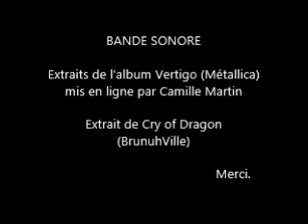Virée moto au Pas de la Case (Andorre)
21 décembre 2014 (et pas le 22 !!!)
Bien équipés, on peut faire de belles balades l'hiver !
Pour faire près de 400 km à une moyenne de 4°C, j'ai mis des chaufferettes dans les gants, les bottes et même sous le casque XD ! Hé oui, j'ai pas de poignées chauffantes, moi... Je suis passagère de la NORGE.